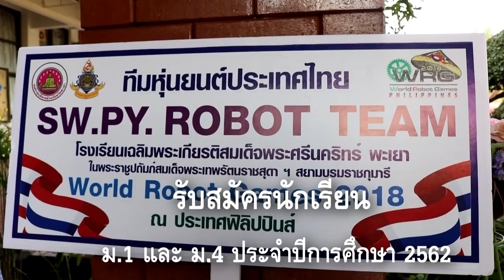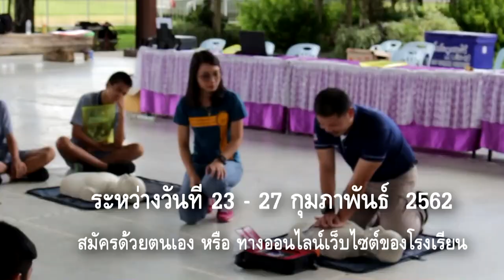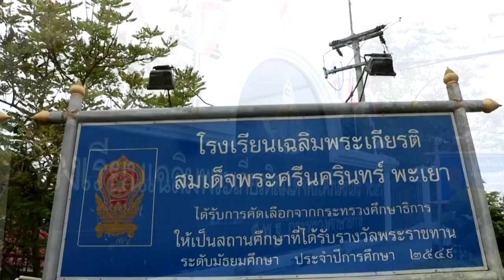โรงเรียนเฉลิมพระเกียรติสมเด็จพระศรีนครินทร์ พะเยา รับสมัครนักเรียน ม.1 และ ม.4 ประจำปีการศึกษา 2562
โรงเรียนเฉลิมพระเกียรติสมเด็จพระศรีนครินทร์ พะเยา ในพระราชูปถัมภ์สมเด็จพระเทพรัตน์ราชสุดาฯ สยามบรมราชกุมารี รับสมัครนักเรียน ม.1 และ ม.4 ประจำปีการศึกษา 2562 ระหว่างวันที่ 23 – 27 กุภาพันธ์ 2560 สมัครด้วยตนเอง หรือ ทางออนไลน์เว็บไซต์โรงเรียน โทร.086-420-1570 และ